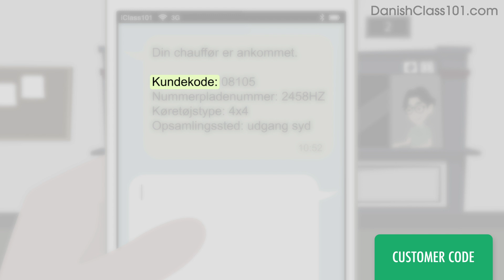Using a Hotel Pick-Up Service - Danish Reading Practice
Finally Get Fluent in Danish with PERSONALIZED Lessons. ↓ Check how below ↓

Step 3: Start learning Danish the fast, fun and easy way!

Save 20% on FULL Access to DanishClass101 with your YOUTUBE coupon for All subscriptions